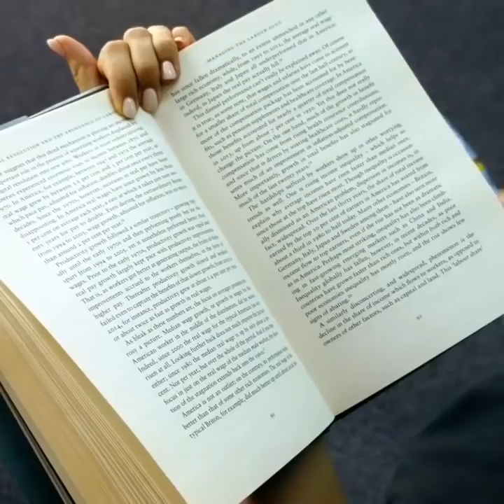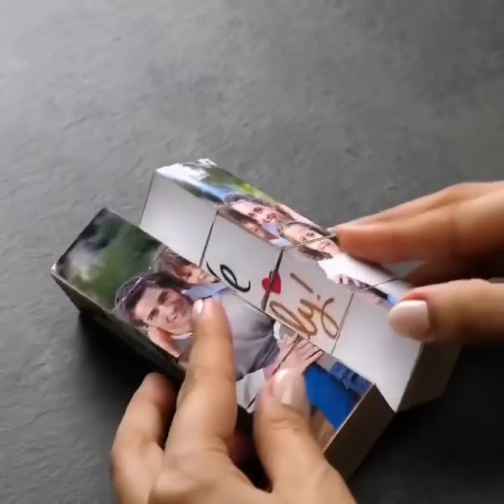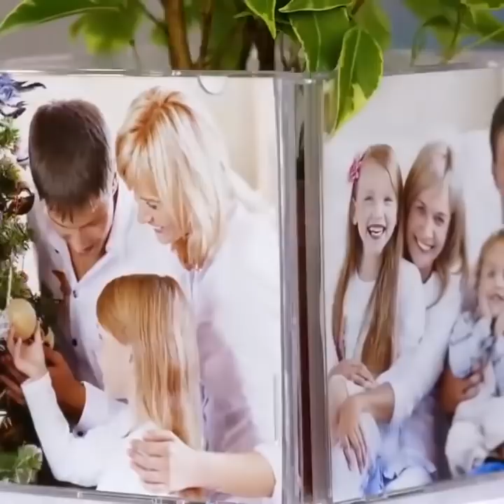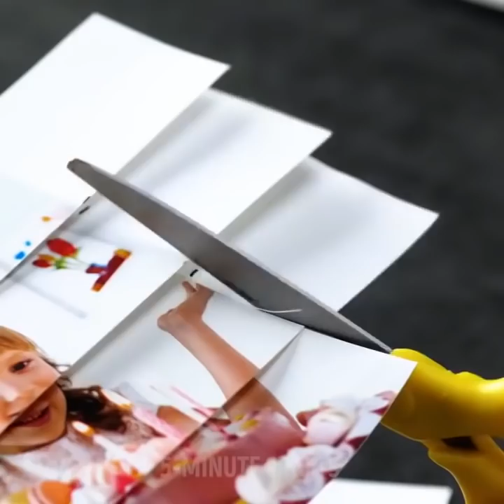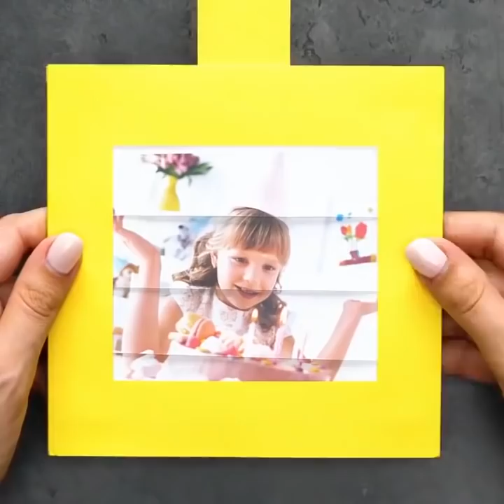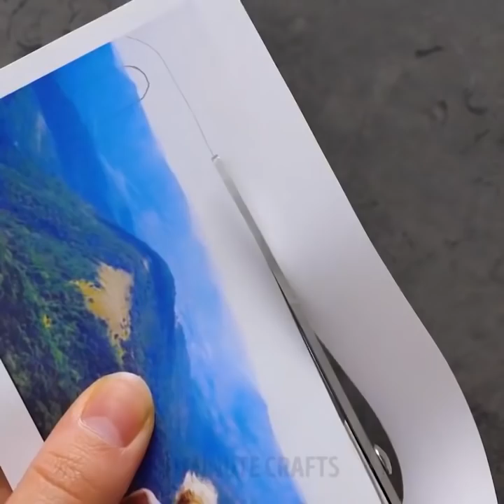写真に使える２２のクールなクラフトと裏技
00:58ろうそくに写真を映す

02:03モナリサのトリック

04:52サプライズ！写真カード

07:05家で枕に写真を転送！

11:04クールなお絵かきゲーム